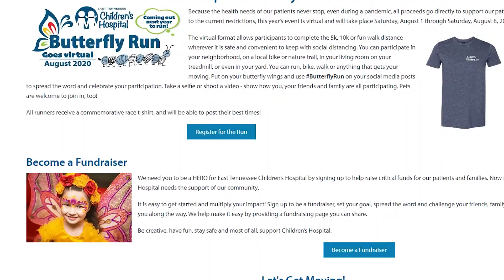2020 Butterfly Run Has Gone Virtual!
The 2020 Butterfly Run is on - and it's gone virtual! Wear your wings and register for the race, or become a fundraiser